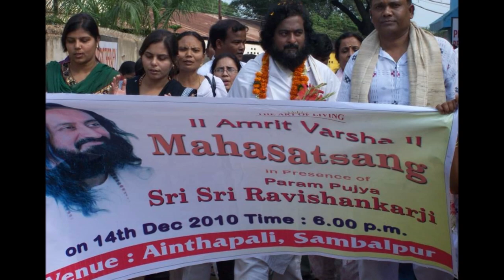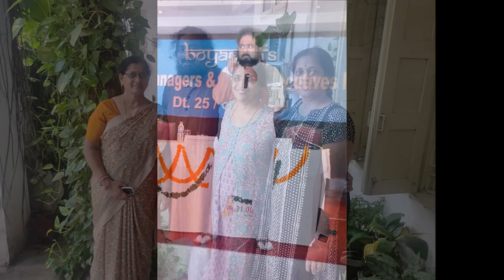Shradhanjali Satsang | Sri Tapan Kumar Mishra | The Art of Living | Tanmayee & Ramkrishna Mishra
Shradhanjali Satsang dedicated to our dear 'Baapa' Sri Tapan Kumar Mishra ji

Sri Tapan Kumar Mishra holds a Master Degree in Statistics and Computer Sc, basically started his carrier as an IT professional.
Associated with The Art of Living & spreads the message of Gurudev Sri Sri Ravi Shankar ji of Peace and One World Family. He facilitates Sudarshan Kriya, Sahaj Samadhi Meditation, Advance Meditation Program, Volunteer Training Program and many more.

Being an Corporate Trainer for many MNCs, Public & Private as well as Govt. Sector Organisations, Institutions of National and International repute to the Prisons to individuals -  He has been an inspiration for many lives in the path of inner journey.. His life has transcended from Information Technology to Inner Transformation (Truly an IT professional as he claims...)

The satsang is conducted by his beloved children Tanmayee & Ramkrishna Mishra.